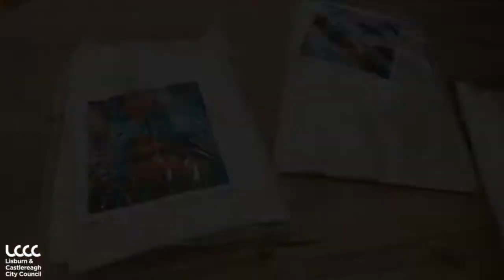ISLAND Arts' 'Painting by Number Kits' Placing Arts @ the HeART of our Community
Alderman Michael Henderson MBE, Leisure & Community Development Committee Chairman, Lisburn & Castlereagh City Council delivered ISLAND Arts' 'Painting by Numbers' kits, which are a brilliant way of soothing anxiety and focusing the mind to two care homes in the council area.  Beechill Care Home and Radius Cromlyn Fold both accepted these kits with thanks.

'Painting by Numbers' is a direct response by ISLAND Arts to the Alzheimer Society's call-out to support people affected by dementia during lockdown and to keep them connected to their culture and their community in new and creative ways.

We look forward to having everyone participate in our ISLAND Arts' 'Painting by Numbers’ virtual exhibition on islandartscentre.com in the coming months!